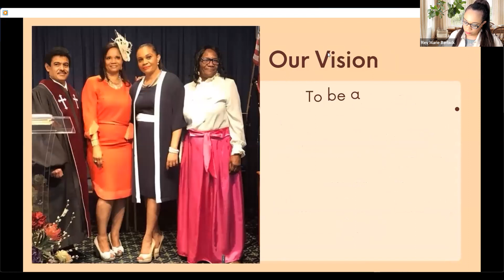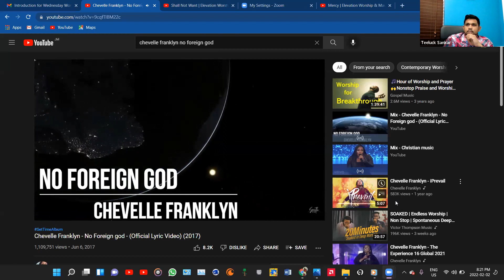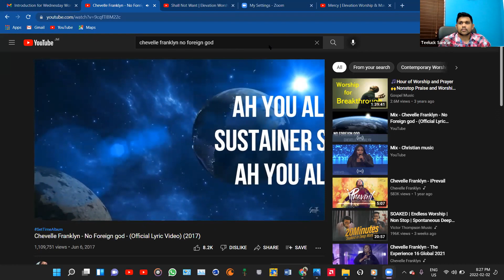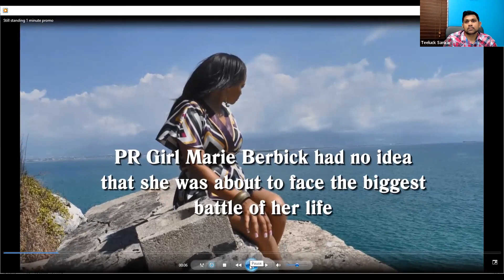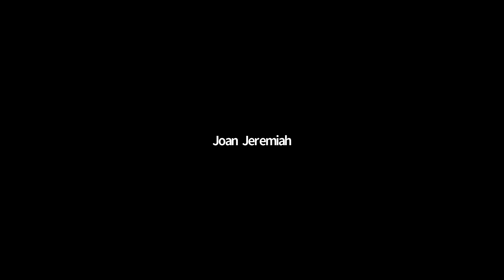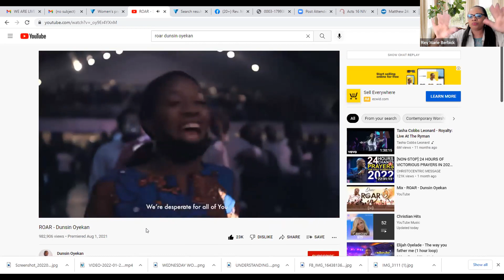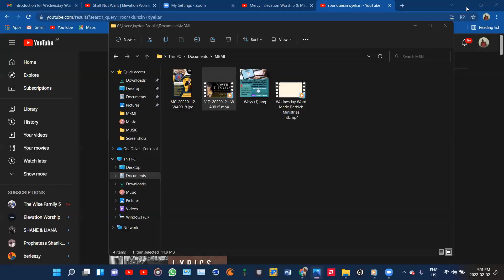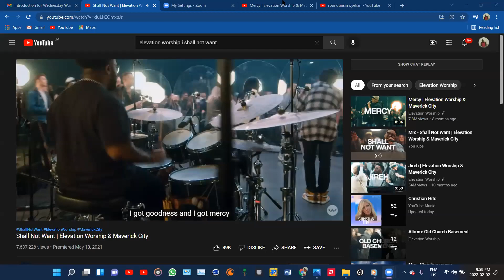HOLD ON AND BAT! WEDNESDAY WORD WITH REV MARIE BERBICK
The young Lioness Sis Daedrian Smith brings a powerful word of encouragement to believers on The Wednesday Word, Hold on and Bat!